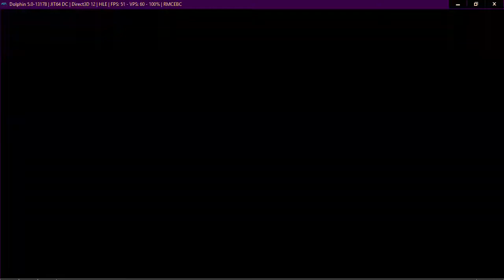Neptune777 Forza MAX Broad Challenge 2021 02 08 006